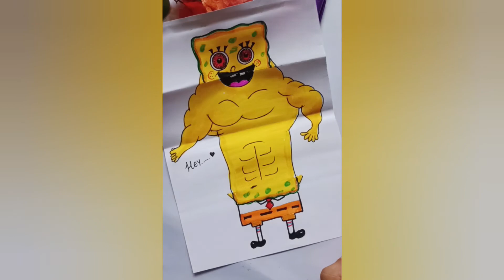SpongeBob surprise folding art | Surprise paper folding art| Creative art|Lemon art#drawing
Thankyou❤️😊

Musician: @iksonmusic